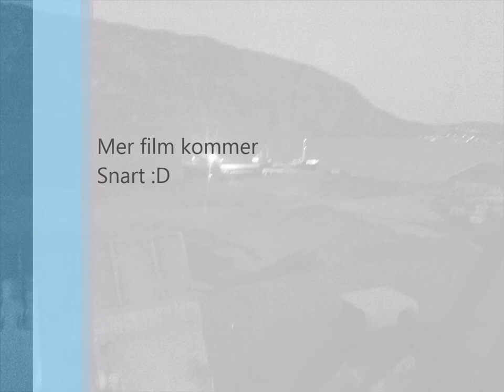Lemminkainen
Liten film snutt ifra min sommer oss Lemminkainen :D